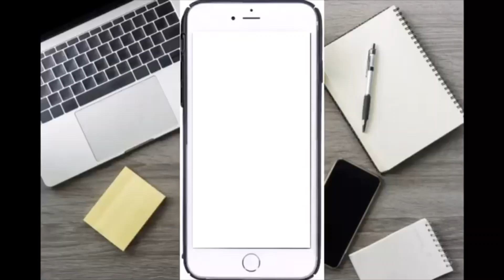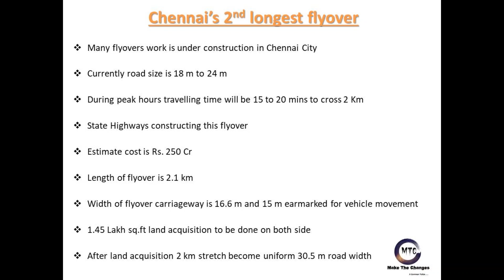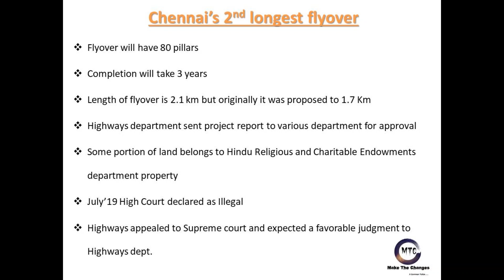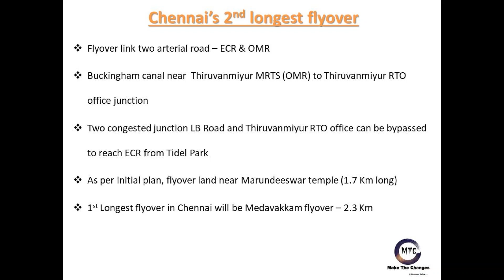Chennai's 2nd longest Flyover | ECR-OMR |Infrastructure projects |CMDA| Chennai Corporation|Highways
in this video you can get to know that 1st and 2nd largest flyovers in Chennai which constructed by State Highways department